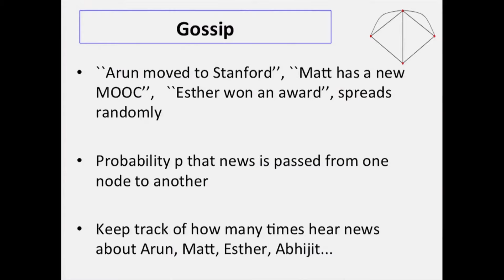How to Pronounce Arun (Real Life Examples!)